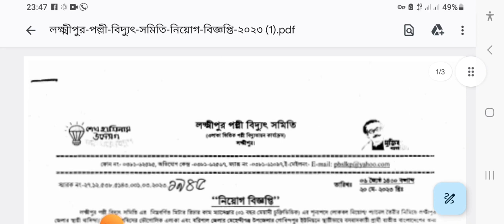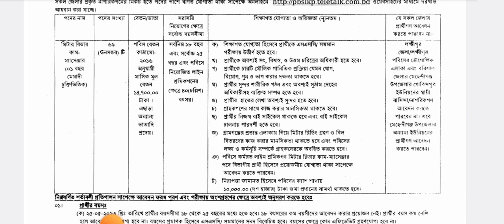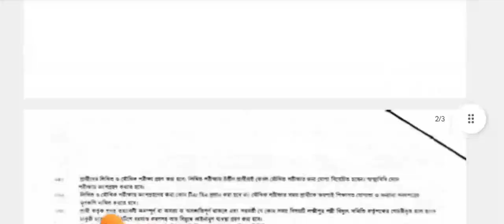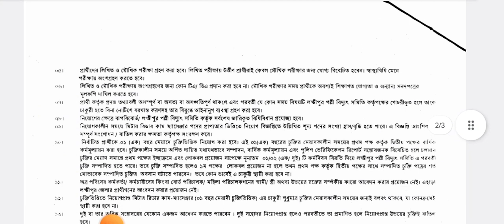পল্লী বিদ্যুৎ সমিতি নিয়োগ বিজ্ঞপ্তি ২০২৩ । Polli Bidyut Job Circular 2023